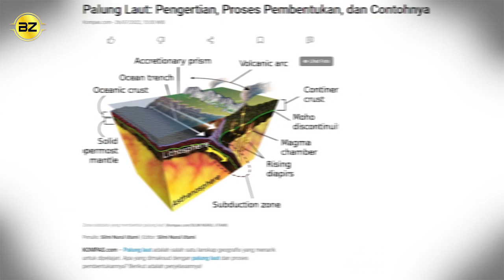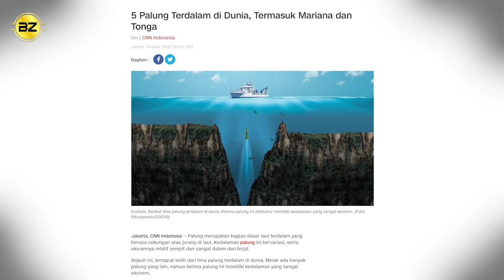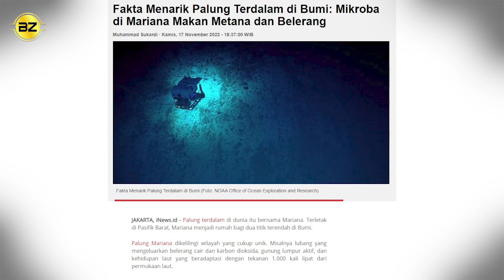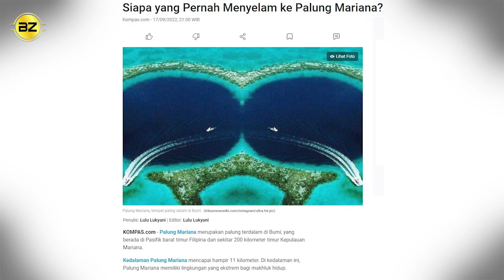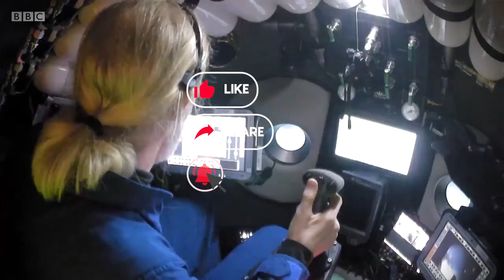Palung Mariana Laut Terdalam Bumi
Palung Mariana Misteri Laut Terdalam di Bumi